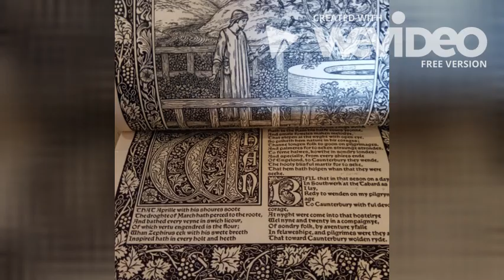The art of book , 1914 , Stvdio (書物芸術)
曳舟に佇むオープンな書斎、Le Petit Parisienです。